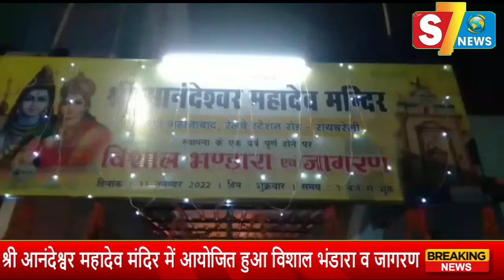श्री आनंदेश्वर महादेव मंदिर में आयोजित हुआ विशाल भंडारा व जागरण